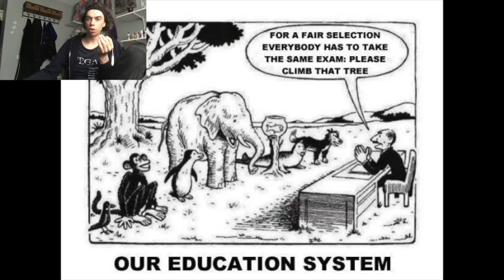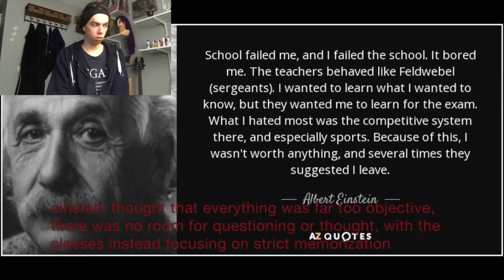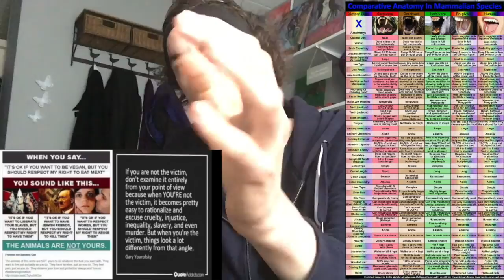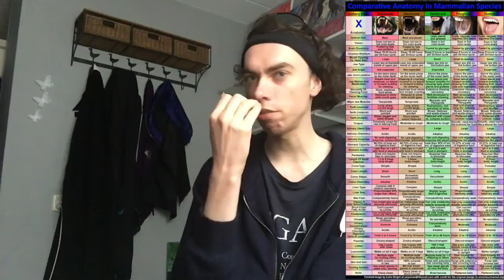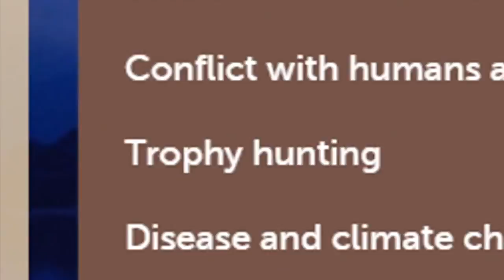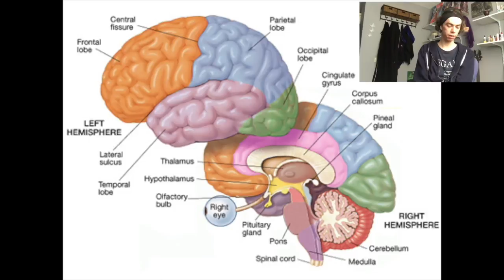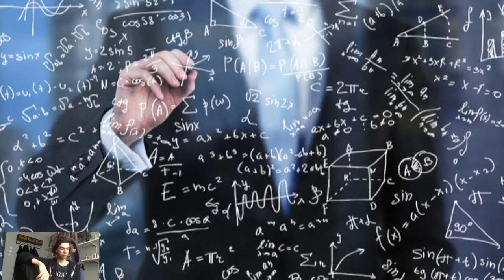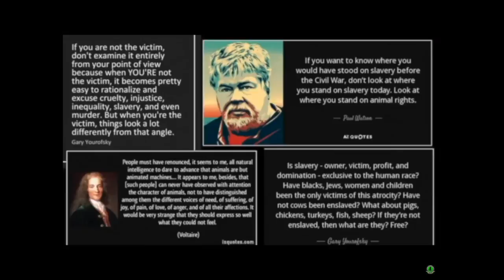the education system is flawed [the mirror of the true ]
today i wil give some  of my opinions About the school system.and huminine Society
 in 2012 Scientists Proclaim Animal and Human Consciousness the Same
and check also this video where a Other great ape beats a human ape in iq test
actually humans are 100% herbivore. anatomical and physiological
how do a cat see that word

Contrary to the lies being spread by biased meat, dairy and egg-eating scientists, meat was NOT responsible for brain development either. It was plant starch, as Dartmouth University Professor Nathaniel Dominy explains in this article.
The “nutcracker man” article, and the following paragraph from page 21 of the Sept./Oct. 2008 issue of Science Illustrated, also support the aforesaid fact: “The human ability to digest starch was likely a major factor in the development of our big brains, according to research from the University of California-Santa Cruz and Arizona State University. Compared to other primates, we have significantly more copies of the AMY1 gene responsible for the salivary enzyme
 amylase, which helps to break down starch.

a plan that states exactly what students at a school or college should learn in a particular subject → curriculum

Are Whales Smarter Than We Are?

3 Senses Great White Sharks Have (And Humans Don’t)